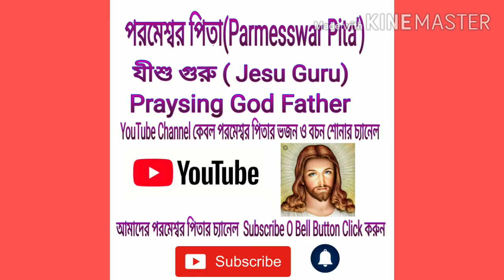Parmeswar Ka Bachan Ka New testimony Nagmaka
Jesus Ka felloship Bachan for Parmeswar Minsitri Channel Ke liye
 *Support Parmeswar Ministri,
 •Download Bengali Bible Apps
•(পরমেশ্বর পিতার বাক্য ও ভজনের প্রত্যেকটি ভিডিও আমাদের জীবনের আত্মীক উৎসাহের প্রেরণা।)
আপনি যদি পিতা পরমেশ্বর কে ভালো বাসেন, ও গুরু যীশু খ্রীষ্ট কে প্রেম করেন , তাহলে ভিডিও গুলি সবাই এর মধ্যে ছড়িয়ে দিন।ভিডিওটি ভালো লাগলে অবশ্যই লাইক,কমেন্ট এবং সাবস্ক্রাইব করতে ভুলবেন না । ধন্যবাদ 💐
And the channel is so NEW.
Thanks
ভিডিও টি দেখুন এবং ভালো লাগলে অবশ্যই লাইক, কমেন্ট এবং শেয়ার করবেন ।